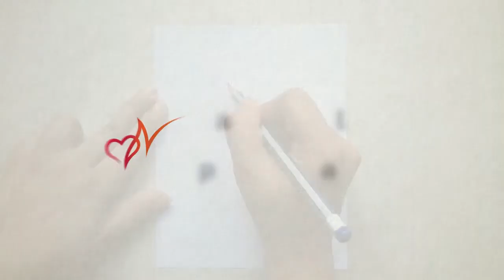Mom and little daughter's love 💗 drawing || Step by step pencil sketch drawing easy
Learn from this video how to draw a mother and daughter holding hands. Love goals drawing. Easy pencil sketch for beginners.

Drawing Materials
Art Paper
Doms Fusion Pencil
Eraser

. Music ♪♫ .